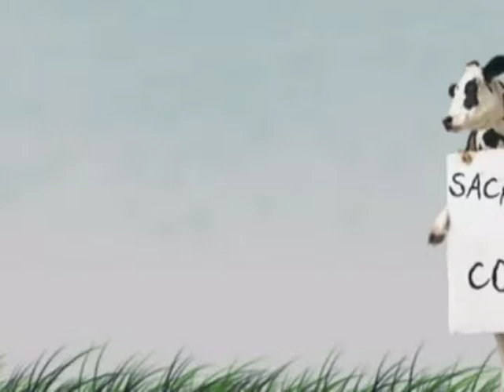Cow Tipping Week 3: The Cow's Revenge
Check out this third video from ALC's cow tipping series.